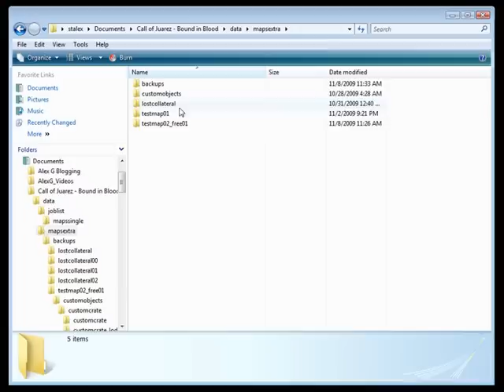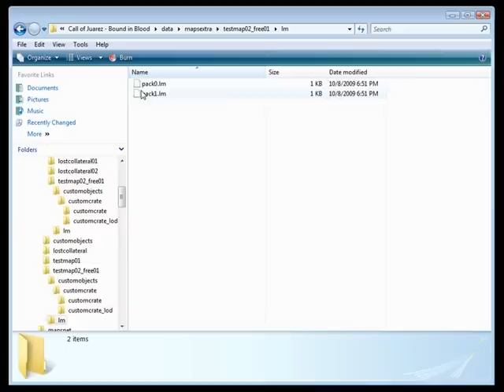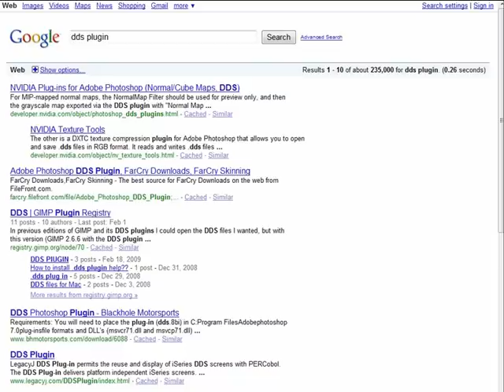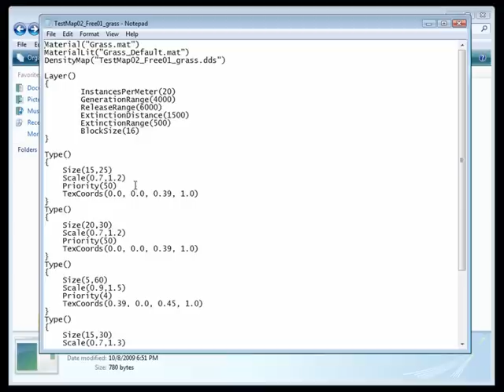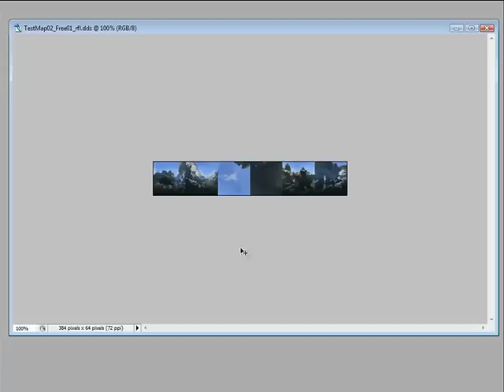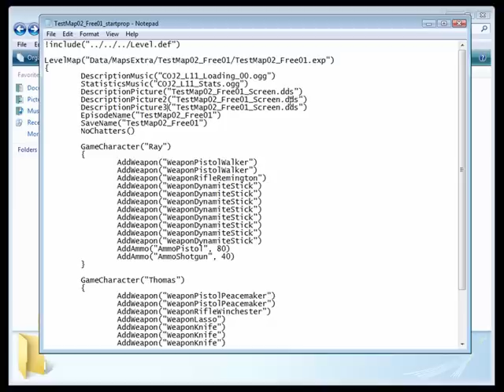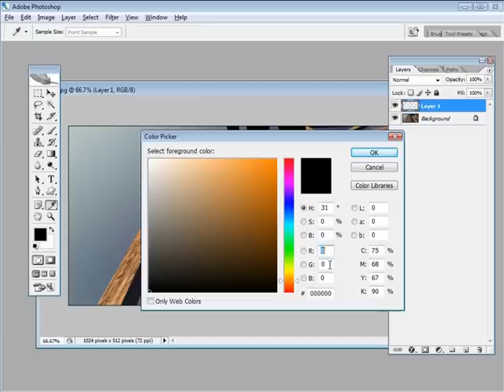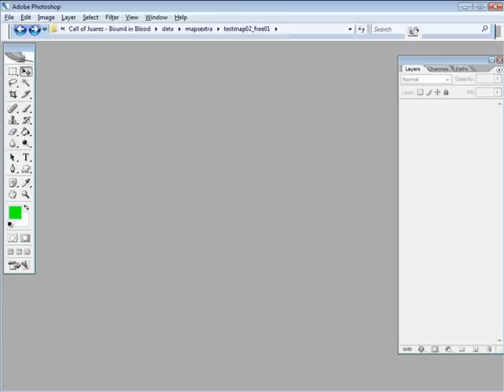Call of Juarez 2 Level Design Part 10: Publishing Your Map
Collaboration with Techland's level designers and World of Level Design.

The following set of tutorials focuses on Level Design using ChromEditor in Call of Juarez 2: Bound in Blood.

Part 10 covers:
How to Finalize and Publish Your Map
Adding Screenshots